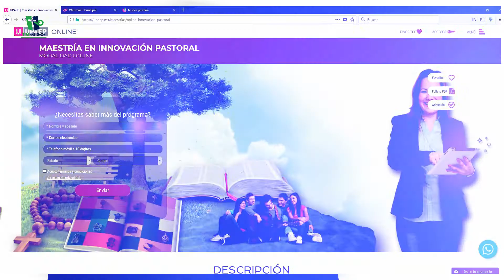Promocional Maestría Innovación Pastoral - Arquidiócesis de Puebla